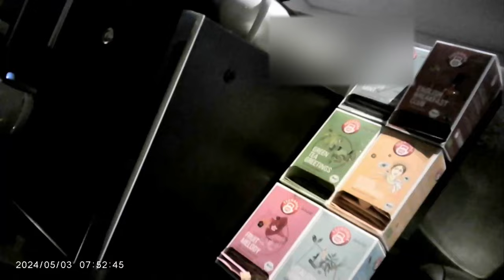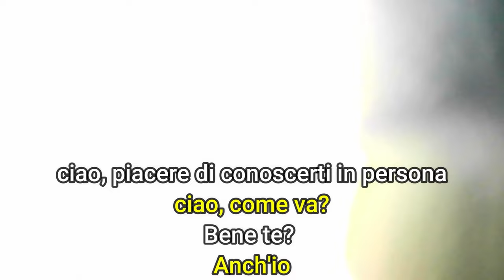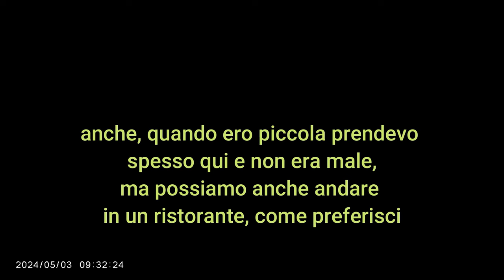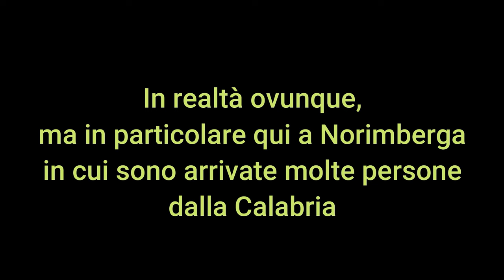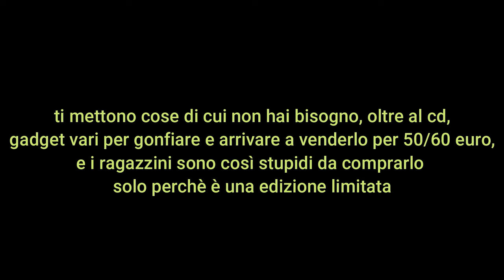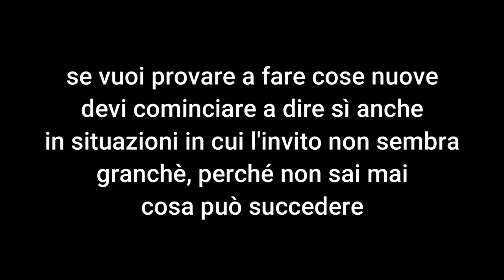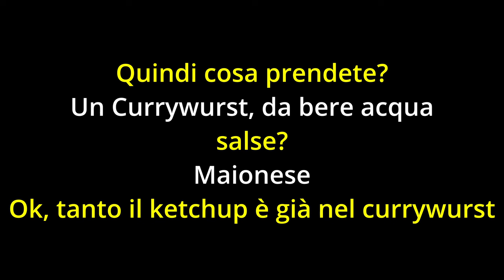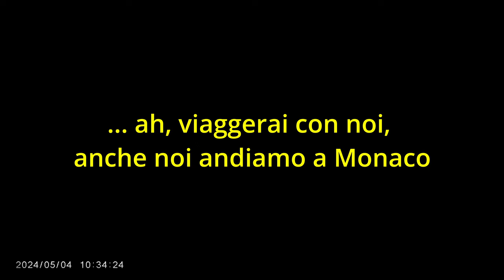L'incontro più atteso | IL VIAGGIO EUROPEO (Giorno 3)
Il secondo giorno a Norimberga tutto dedicato ad un incontro speciale...
3:13 - Il risveglio
8:51 - L'incontro
22:05 - Filosofeggiando